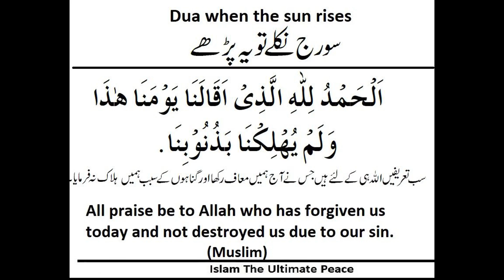Dua when you see sun rise | sooraj niklay to yeah dua parhain| dua with urdu translation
Asslam-o-alaikum. please subscribe Quran and general knowledge for more islamic videos and general knowledge videos ,to learn Quran online with Arabic text and urdu translation,to know about history and question about general knowledge.